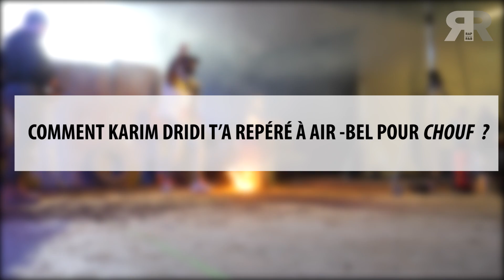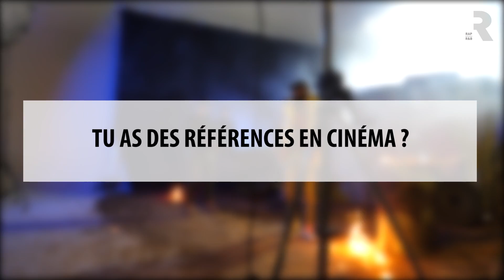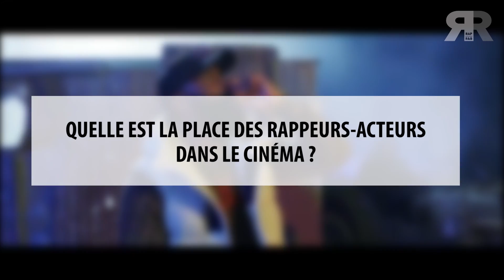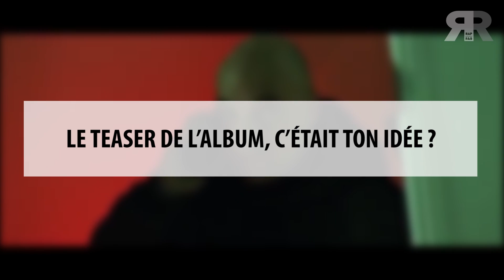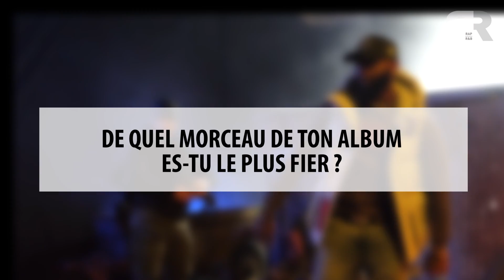KOFS en interview : le rap, les clips, le cinéma, Kaaris, Kamelancien, Soprano… et Santé & Bonheur !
Kofs nous a reçus sur le tournage du clip d'Embourgeoisé dans le 91 avec son guest, Kaaris, quelques jours avant la sortie de son 2ème album, Santé & Bonheur, le 21 février. L'occasion pour Kofs de se livrer dans cette interview sur ce nouveau projet, et ses guests (Kaaris, Naps et Kamelancien qui revient rapper ???), mais aussi sur sa passion du cinéma (dont son passage dans le film Chouf) et son intérêt important pour la réalisation de ses clips… Et c'est un Kofs toujours plus accompli en tant qu'artiste qui s'est livré à notre micro…

Journaliste : YF & Quentin
Images & son : Antoine R.